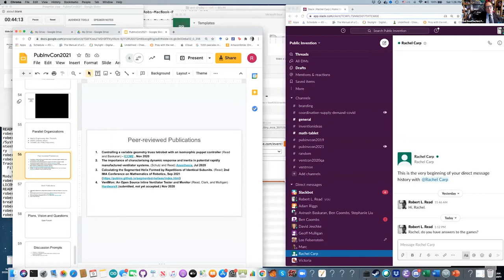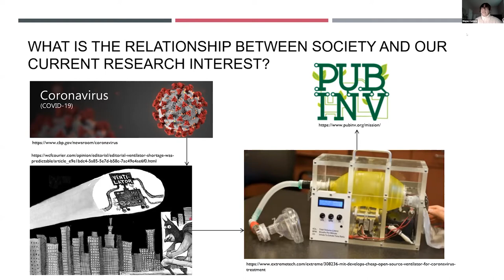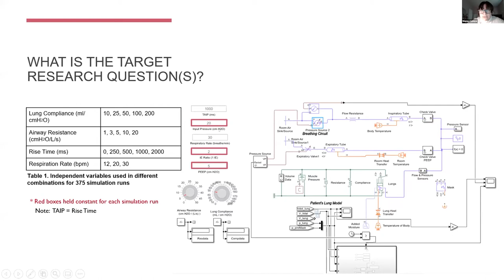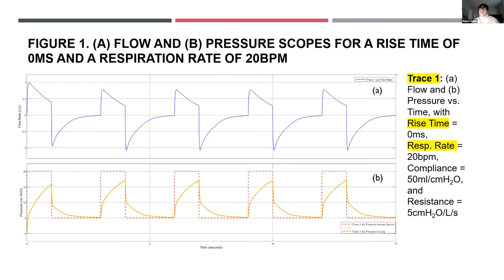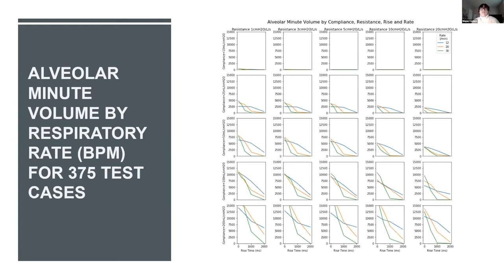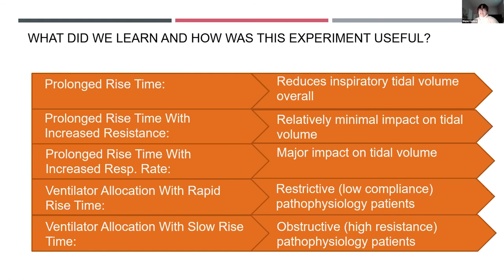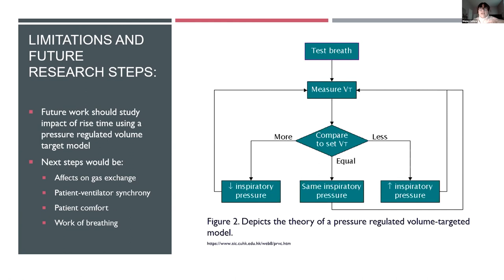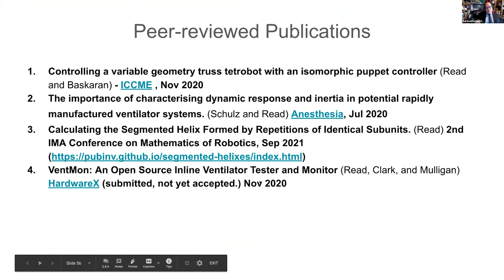Academic and Non-Academic Papers